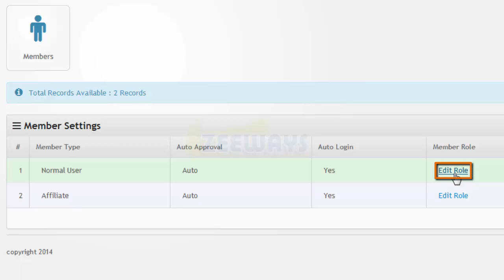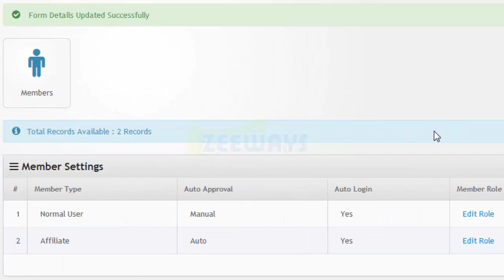How to Assign Role for Member